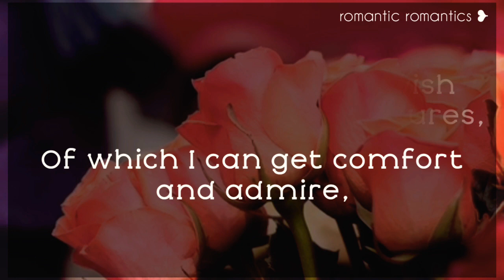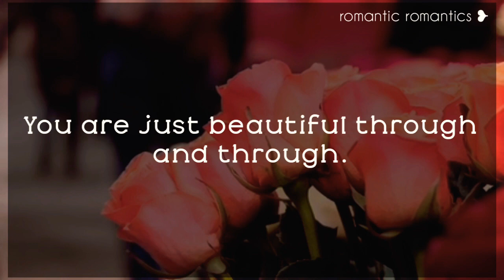Romantic Love Poem ❤️| You are so beautiful ❤️❣️by Michael P McParland | Love Messages🌹love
Love messages, Love notes, love poems, Love sayings, love quotes... it's all about love ❤️ here on Romantic Romantics.

credits...